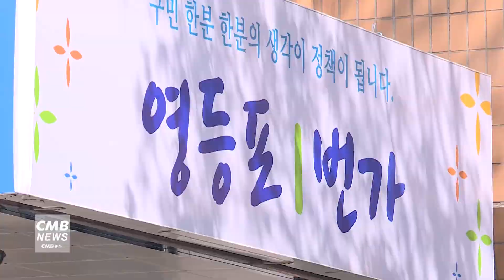[서울뉴스]영등포구, 찾아가는 우주학교 운영